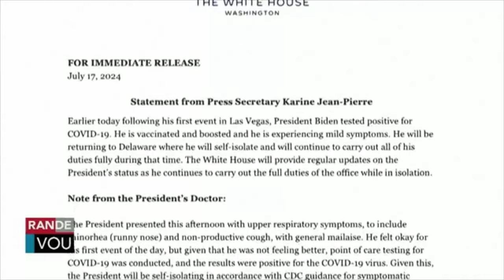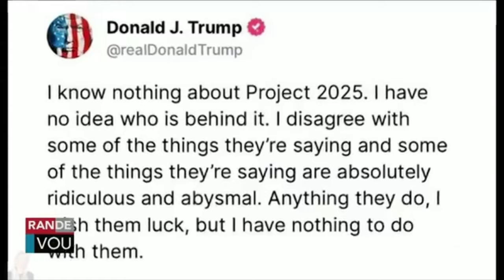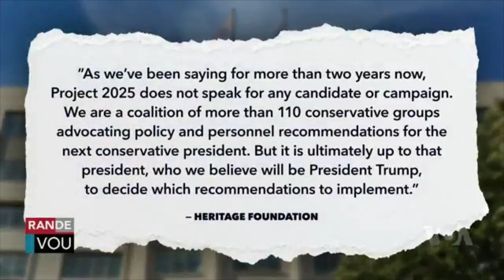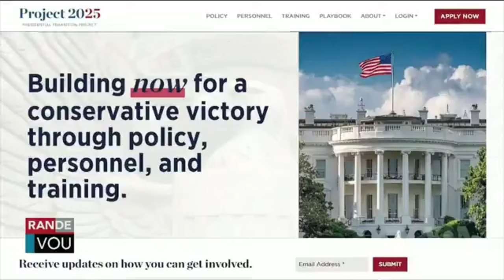LAVWADLAMERIK 18 JUILLET 2024 NORMIL RAMEAU KOMANSE PETE FYEL BANDI